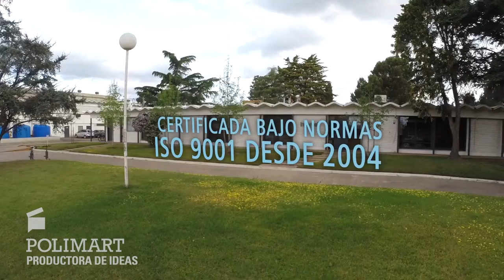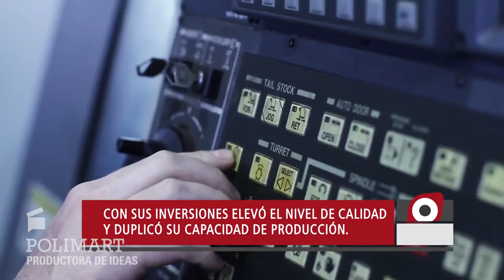Polimart | Casos Propymes 2015- Ingersoll